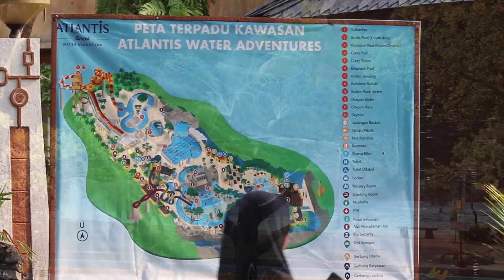Yasbil Peduli Yatim dan Dhuafa | Charity 2024 Indonesia | April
Halo Sobat Yasbil!

Pada bulan April 2024 ini, Yasbil dan Embrace Relief kembali lagi dengan menyalurkan bantuan donasi kepada teman-teman kita di Panti Asuhan Syifa dan Panti Asuhan Darul Ulum.

Selain menyalurkan paket donasi, kita juga mengajak teman-teman disana untuk menghabiskan akhir pekan di taman air "Atlantis". Penasaran dengan videonya? Yuk simak langsung videonya!

Mari ulurkan tangan untuk membantu sesama. Dengan bantuan anda, dapat menciptakan masa depan bagi generasi muda yang lebih baik.

Transfer donasi :⁣
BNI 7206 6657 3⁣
a.n Yayasan Solidaritas Bina Insan Kamil⁣